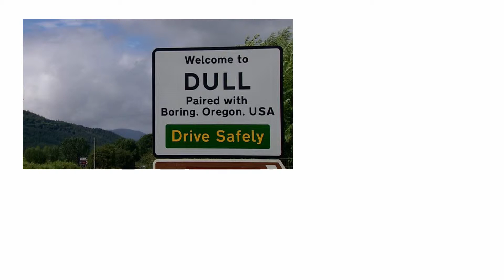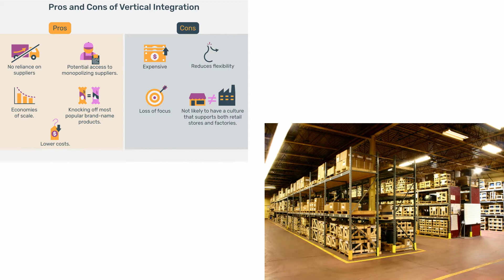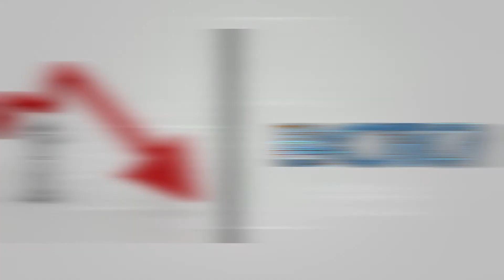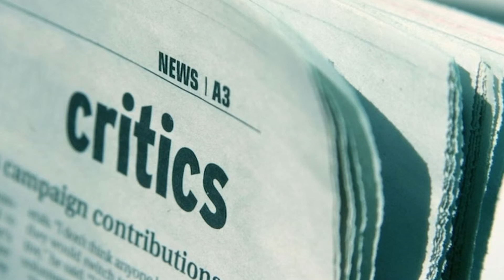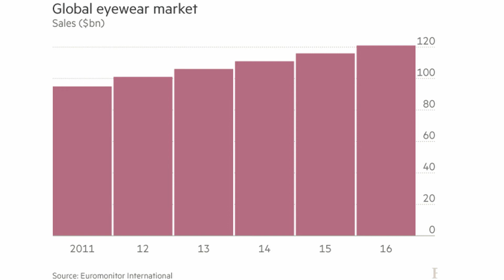Luxottica; The Company Behind the Price of Your Glasses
Today, we take a look at a large conglomerate company that almost has the monopoly in its industry. This company is Luxottica. Owning the majority of the widely known brands of glasses such as Ray Ban, Burberry and Oakley, Luxottica also owns the second largest vision insurance company in the US, which makes them own part of the consumer market as well.